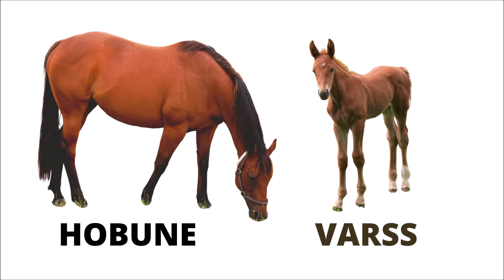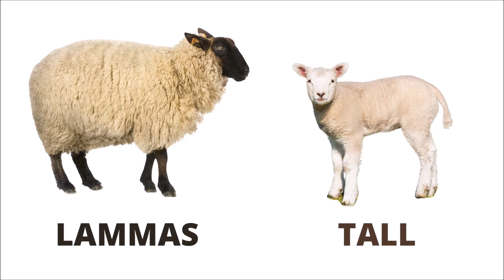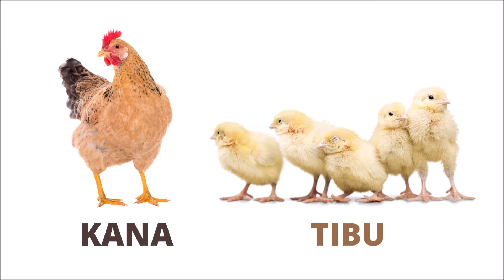Loomalapsed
Kassipoeg, kutsikas, vasikas, varss, tall, põrsas, küülikupoeg, tibu, pardipoeg, siilipoeg, rebasekutsikas, karupoeg, elevandipoeg, tiigrikutsikas, lõvikutsikas, ahvipoeg